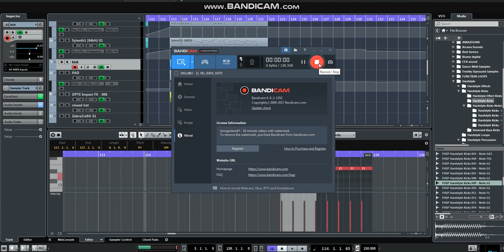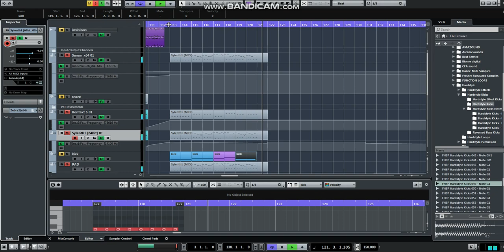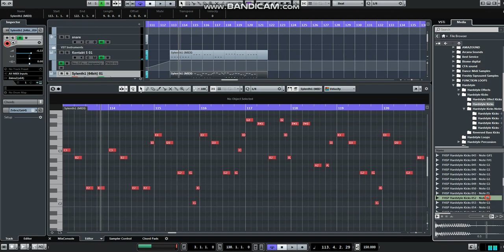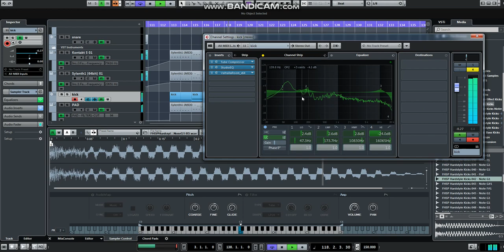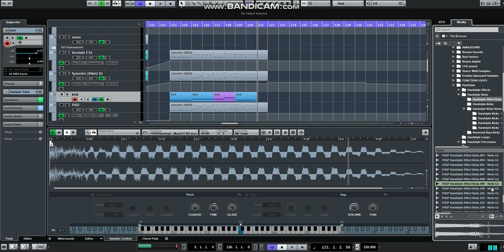BRENNAN HEART - GOLDEN ERA (HARDSTYLE REMAKE)